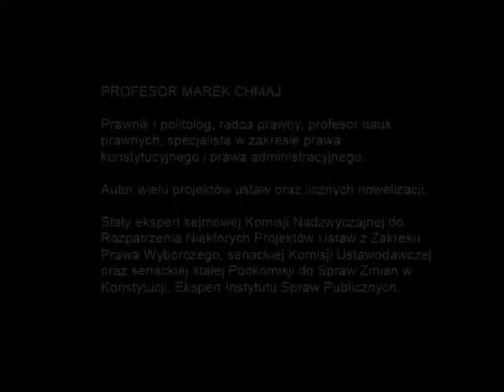Fragmenty wykładu prof. Marka Chmaja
23 marca 2015 r. Zespół Szkół w Sławnie im. Jana Henryka Dąbrowskiego. Copyright by liceumslawno.com.